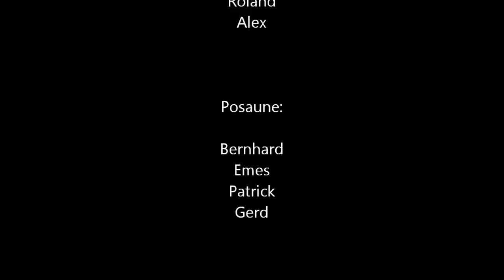Tigers - Weitingen [hd/hq]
Die Tiger-Band besteht seit 1989.
Sie wurde gegründet auf Initiative von Walter Gfrörer (+2001) der mit seinem Spitznamen „Tiger"
gleichzeitig auch Namensgeber der Gruppe war.

Anfänglich spielte die Gruppe neben Fasnetumzüge auch kleine, meist private Festivitäten.
Dabei bediente man sich meist älterem ggf. ausgesondertem Notenmaterial div. Musikvereine.
Zunehmend wurden Eigeninterpretationen ins Programm aufgenommen, die der Kapelle eine eigene unverwechselbare
Art verlieh.

Heute ist die „Tiger-Band" mit seinen ca. 25 Musikern eine Art „Marching-Brass-Band" mit modernem Partysound.
Der Schwerpunkt der Auftritte liegt weiterhin in der Fasnetsaison. Hier sowohl auf der Straße, wie auch in Sälen, Zelten und kleineren Hallen.
Das Repertoire orientiert sich dabei an Klassikern, Evergreens und gängigen Hits der Saison, und wird dabei stetig aktualisiert.